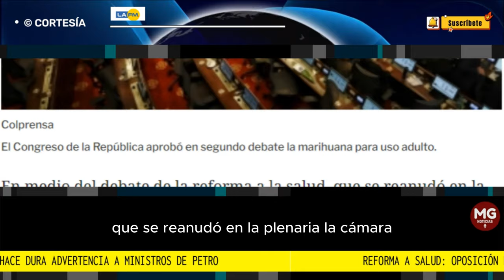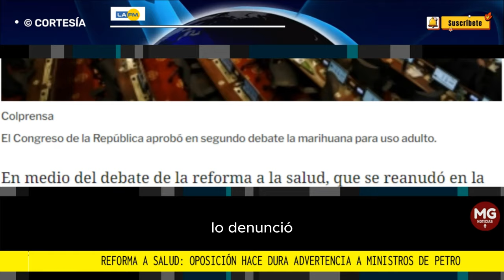DENUNCIA ⚠️ OPOSICIÓN HACE DURA ADVERTENCIA A MINISTROS DE PETRO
En medio del debate de la reforma a la salud, que se reanudó en la Plenaria de la Cámara, luego de dos semanas sin avances, ha sido notoria la presencia de buena parte del gabinete del Gobierno del presidente, Gustavo Petro.
LA FM